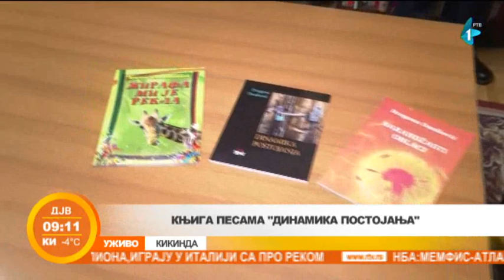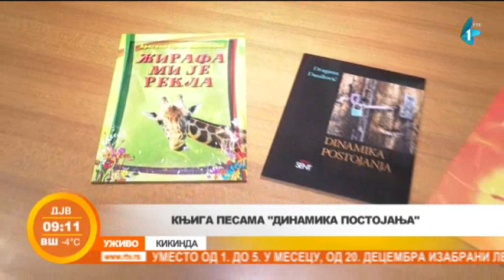"Dinamika postojanja" Dragane Danilović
Kikinđanka, Dragana Danilović, nedavno je promovisala svoju novu knjigu pesama pod nazivom ''Dinamika postojanja''. Zato je naš kolega Branislav Ugrinov, ovog jutra bio u Narodnoj bibloteci ''Jovan Popović'' u Kikindi, kako bi nam preneo utiske. Bane, šta se sve nalazi u novoj knjizi Dragane Danilović?